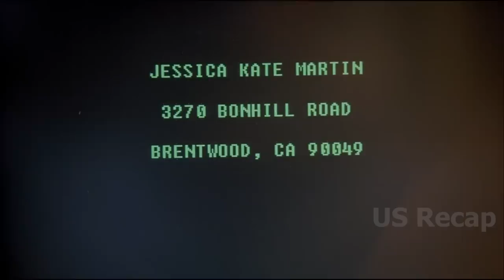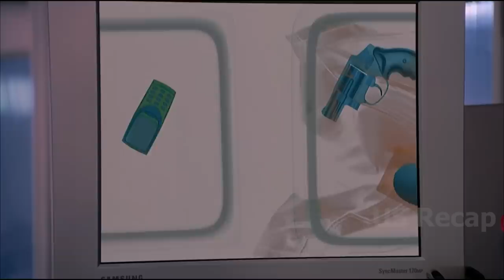They're completely unaware that he's a cold-blooded killer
They are completely unaware that he is a cold-blooded killer..